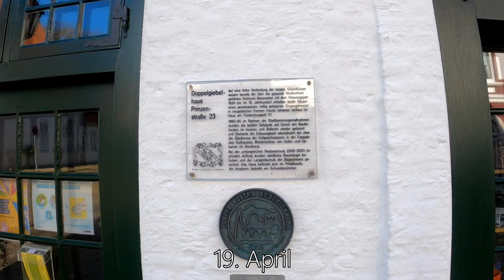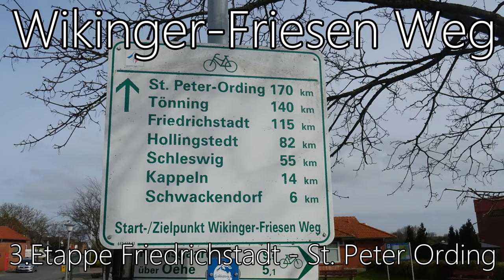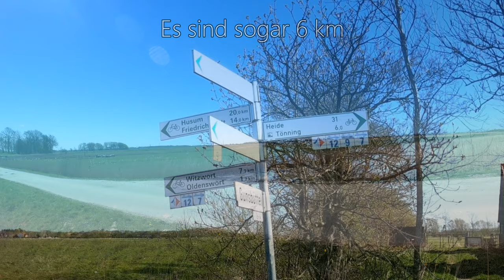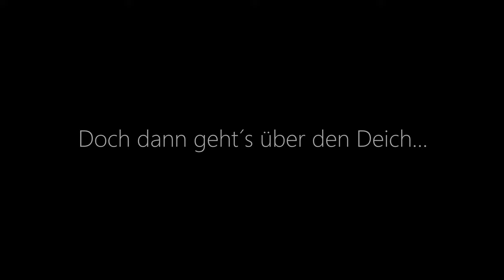Der Wikinger-Friesen Weg | 3.Etappe Friedrichstadt - St. Peter Ording | 4K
Durch die Corona-Kriese sind Reisen erstmal gestorben. Aber auf einem Fernradweg brauch ich nicht zu verzichten. Der Wikinger-Friesen Weg ist ein kurzer, aber schöner Radweg, der durch meinem Bundesland führt. Abgefahren wird er auf mehreren Tagesetappen, ohne Übernachtung.
Dieses mal geht es durchs Binnenland von Schleswig nach Friedrichstadt.
Ein Weltkulturerbe, Naturschutzgebiete und kleine Orte liegt auf dem Weg.
Ich glaube es wird eine Schöne Reise durch das schönste Bundesland der Welt.
Aber dieses mal hilft der Zufall, dass ich diese Etappe nicht alleine fahren werde.

Gefahren am 19.April 2020

Vlad Gluschenko - Everything You Need Is By Your Side